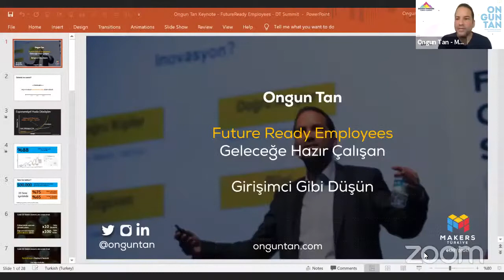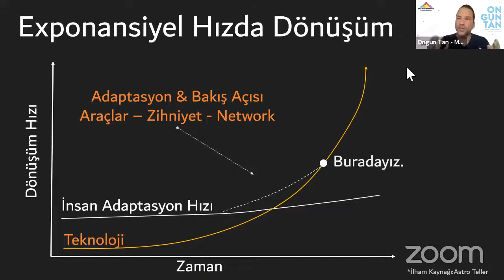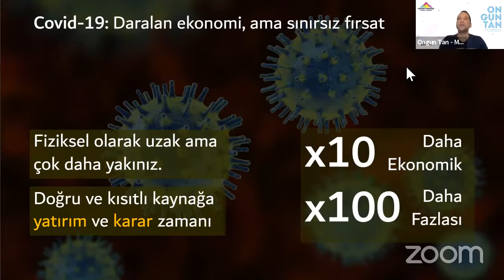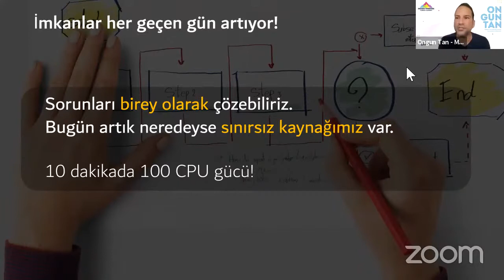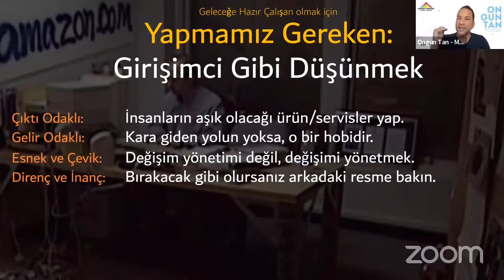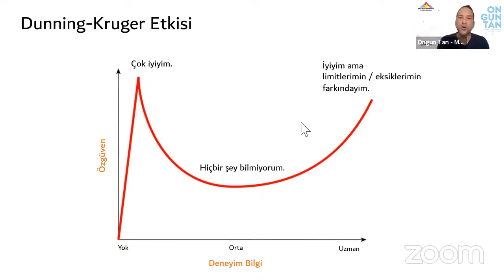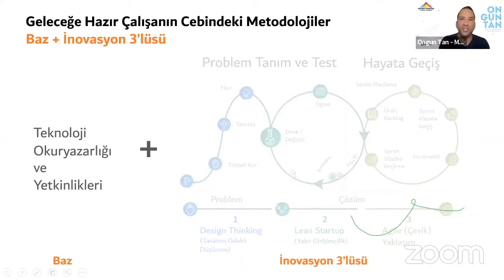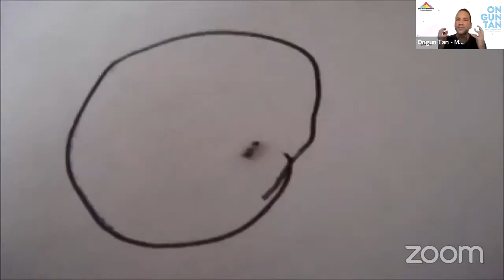Ongun TAN Geleceğe Hazı Çalışanlar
Ongun Tan

Dijital dönüşümü hızlandırmak, lanse etmek, çalışanlarını inovatif metotlarla hızlandırmak isteyen kurumlar, Future Ready Employees programımıza Ongun Tan’ın keynote konuşması ile başlayarak ilham alıyorlar. Sadece bu program başlangıcı için değil, yönetim toplantıları, yıllık toplantıları, terfi ve yeni işe giriş etkinliklerinde etkin bir başlangıç için bize ulaşın. Onlarca zirve ve etkinlikte konuşma yapan Ongun Tan’ın ayrıca 2 farklı TEDx konuşması bulunmaktadır.

Makers Türkiye’nin yenilikçi kurumlarda yaptığı inovasyon danışmanlığı ve dijital dönüşüm servislerini incelediniz mi?

ONGUN TAN KONUŞMA KONULARI
Future-ready Employees (Geleceğe hazır ekip ve çalışan)
Çevik Öğrenme Çağında Yıkıcı İnovasyon
Girişimci Gibi Düşünmek – Kurumsal çalışanları için girişimcilik yetkinlikleri
Otomasyon Çağında Mevcut İşgücünün Yeniden Yetkinleştirilmesi